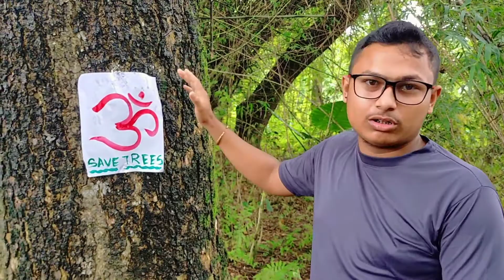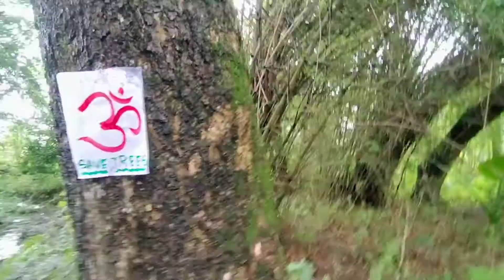বিশ্ব পৰিৱেশ দিৱস ৰ এক ব্যতিক্রমী প্ৰচেষ্টা ।। বিশ্ব পৰিৱেশ দিৱস।।World Environment Day